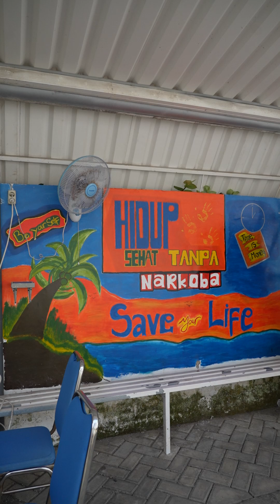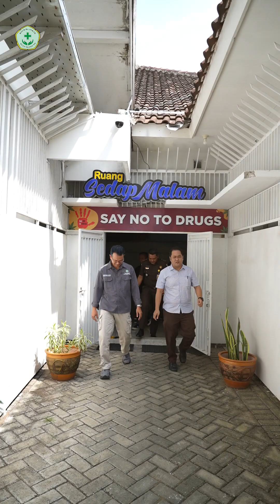Pemulangan Pasien Napza di Instalasi Rehabilitasi Napza RSUD Dr. Iskak Tulungagung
Rehabilitasi adalah proses pemulihan pada ketergantungan penyalahgunaan narkoba (pecandu) secara komprehensif, meliputi aspek biopsikososial dan spiritual sehingga memerlukan waktu lama, kemauan keras, kesabaran, konsistensi, dan pembelajaran terus-menerus. Artinya, mereka diberi kesempatan mengembalikan kesadaran untuk berubah dan dapat membangun kualitas hidup yang lebih baik.

Facebook: RSUD dr. Iskak Tulungagung

Youtube: RSUD dr. Iskak Tulungagung

Informasi dan Pengaduan

Pendaftaran pasien Online Si Poetri

Salam Sehat✊